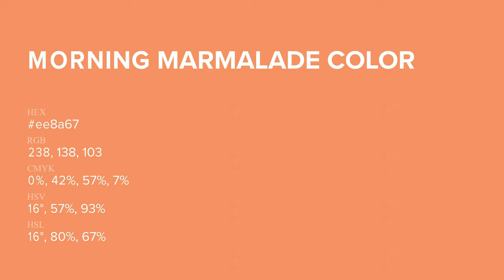Morning Marmalade color ee8a67 hex Cool Orange color ee8a67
What color is Morning Marmalade ? ee8a67 hex, Cool Orange color ee8a67

Hex ee8a67 Color Code is also known as Morning Marmalade color

Hex ee8a67 Color code in RGB color code model is created after adding 93.33% red color, 54.12% green color and 40.39% blue color.
Hex ee8a67 Color code in CMYK color (process color) code model is generated after subtraction of 0% cyan, 42% magenta, 57% yellow, 07% black.